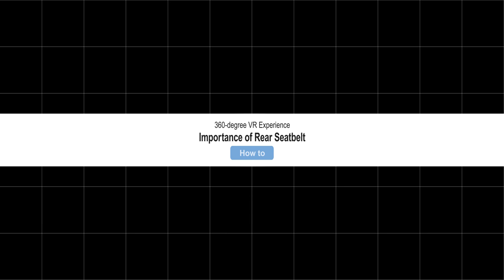360-degree video! That’s why seat belts were needed! [How to]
Do you wear seat belts when in a car even if you’re sitting in the back? Perhaps you skip them, thinking it’s a hassle and you’re just going for a quick drive shopping.
Consider the case of a traffic incident with a car driving at 55km/h. What if you were in that car right now!?
Simulate a situation that you can’t experience in real life with 360-degree imagery!
Always make sure to wear seat belts when you’re in a car! Don’t forget the seat belts, for your own sake as well as for the sake of your beloved family and co-passengers.

See also other 360-degree videos on JAF’s website below
360-degree video that simulates dangerous situations（The Car Crash, The Submerged Car, Expressway Edition）